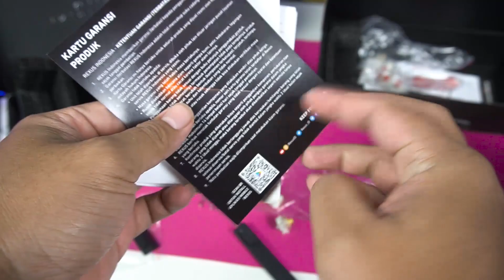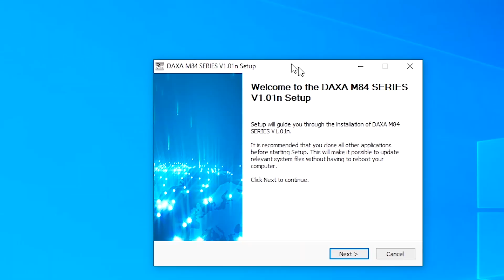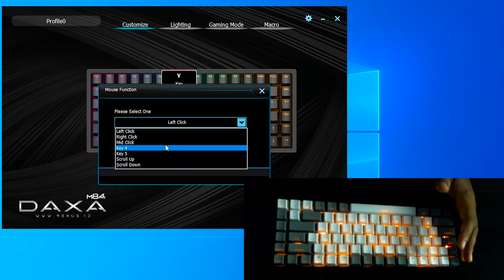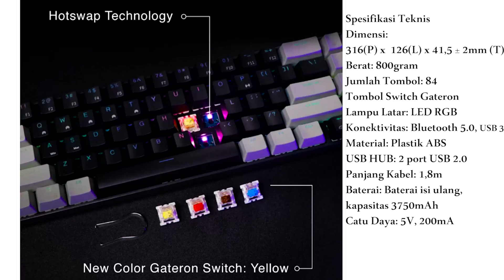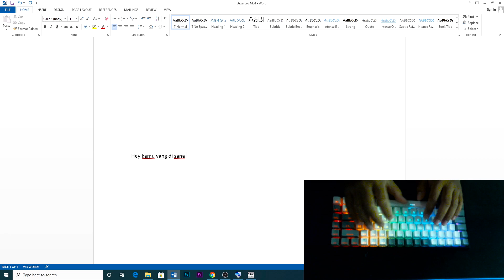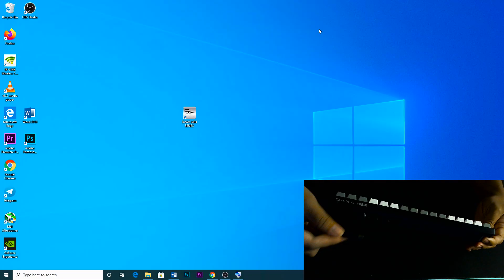Series Baru Pake Yellow Switch DAXA M84 Pro Bakal Juara Di Kelas nya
Promo launching pada tanggal 12 Maret 2021 – 19 Maret 2021 untuk setiap pembelian produk tsb akan mendapatkan Wristpad/Palm Rest dengan ( selama persediaan masih ada )

- DAXA M84 PRO Rp. 949.000 / Tidak ada launching price
- Promo bundling dengan Mouse Daxa Air dan casing dengan special price
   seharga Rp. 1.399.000